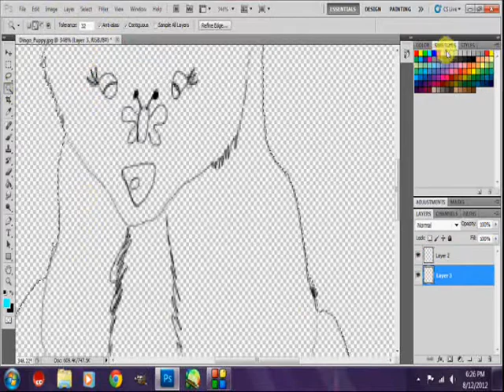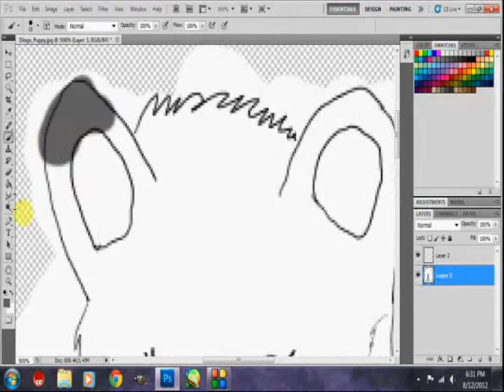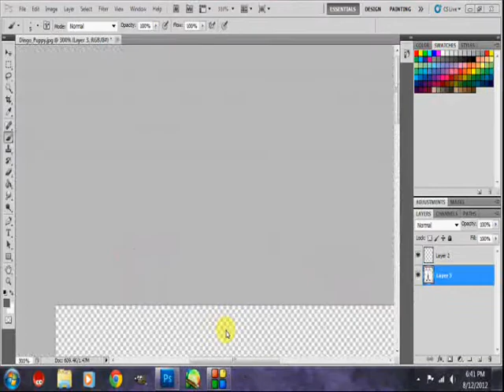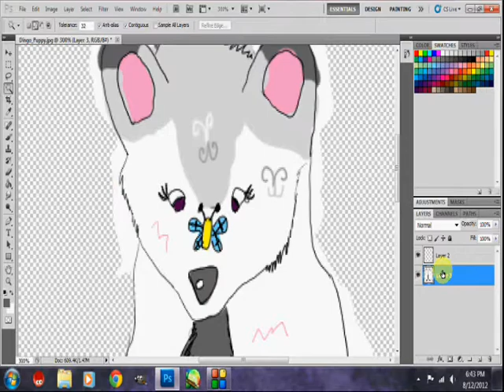My first SpeedPaint 0001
my daughters first speed paint